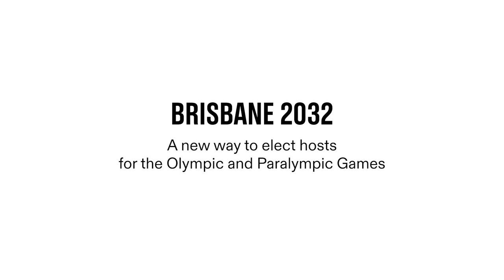Social and economic benefits of hosting the Olympic and Paralympic Games Brisbane 2032 | Queensland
Discover the benefits of hosting Brisbane 2032 for Brisbane, Queensland and Australia, through the eyes of some of the project’s key government partners.

Annastacia Palaszczuk, Queensland Premier and Minster for the Olympic and Paralympic Games, describes how the Games will bring socio-economic benefits worth AUD 8.1 billion for the state of Queensland and AUD 17.5 billion for Australia, with a Queensland-first procurement policy to ensure regional businesses are part of the supply chain.

While no infrastructure will be built for the Games, they will enable regional and national stakeholders to fast-track major projects, attracting new global and national business to Australia and Queensland.

Most of Queensland’s five million residents live outside the capital city, and Brisbane 2032 will be a Games hosted across the entire region to reduce costs and ensure more people benefit. This is made possible by the flexible new approach to electing Olympic hosts, that allows cities and regions to apply to host together.

Stirling Hinchliffe, Minister for Tourism, Innovation & Sport, Queensland, and Minister Assisting the Premier on Olympics and Paralympics Sport and Engagement, reflects on the sporting, social, tourism and infrastructure legacies expected in the 10 years before and after the Games.

Kerry Petersen, Former Queensland Government Associate Director-General of the Brisbane 2032 Taskforce, discusses how all three levels of government and other stakeholders united to achieve one common goal of hosting the Games.

This is the second in a series of IOC films talking to some of the partners behind the Brisbane 2032 Olympic project.

The Olympic host selection process has been reformed in recent years, to reduce the cost of hosting and to make Games organisation more sustainable. For example, all Olympic hosts must use a maximum of existing and temporary venues and build new ones only if there is a long-term legacy need.

Every aspiring Olympic host is invited to partner with the IOC to help build its own unique vision for the Games, a sustainable masterplan, and local and national support.

The IOC encourages each potential host to focus on developing a climate-responsible project that will create lasting community benefits and fits with existing regional and nationashl development plans, in addition to the long-term strategic goals of the Olympic Movement.